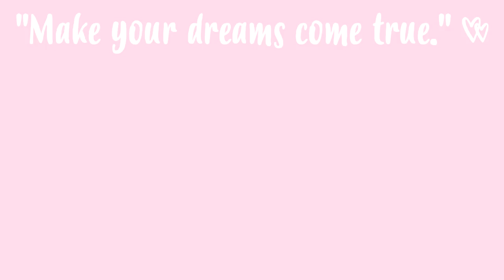MAQUILHAGEM PARA O TRABALHO💄 MAQUILHAGEM DIÁRIA